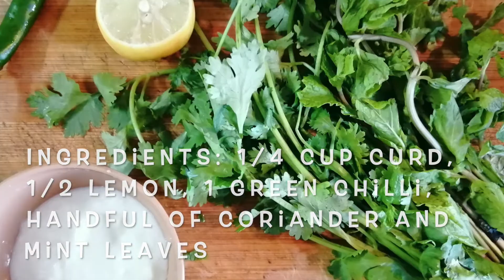Hariyali Paneer Tikka Recipe |paneer tikka in tawa| how to make Paneer tikka| paneer recipes |tamil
Quick Tasty starter as well as snack with paneer.

Ingredients:
Green Chutney:
Coriander leaves
Mint leaves
1 Green Chilli
1/2 Lemon
1/4 cup curd

Hariyali paneer:
Paneer
Coriander leaves
Mint leaves
1 Green Chilli
1/2 Lemon
2 TBSP curd
Ginger Garlic paste
1/4 tsp turmeric powder
1/4 tsp garam masala
1 tsp chilli powder
2 tbsp gram flour